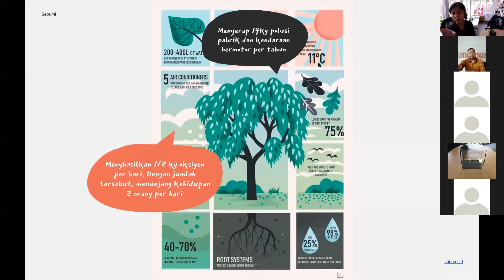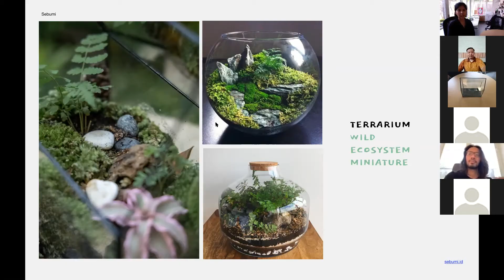Weekend Workshop Online: Terrarium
Rutinitas WFH di tengah pandemi terkadang membuat kita merasa penat. Rasanya rindu sekali beraktivitas seperti biasa untuk mengatasi kejenuhan tersebut.

Kali ini, Sebumi Weekend Workshop hadir membawakan tema seputar terrarium secara daring. Terrarium atau ekosistem mini dalam wadah kaca dapat menghubungkan kita untuk selangkah lebih dekat dengan alam sekitar tempat tinggal kita.

Menyusun dan mendekorasi terrarium merupakan aktivitas yang menyenangkan dan edukatif di tengah WFH. Hasilnya dapat membuat ruanganmu semakin indah dan meningkatkan mood-mu dalam menjalani hari-hari. Perawatannya pun sangat simple dan mudah. Menarik bukan?

Yuk buat terrariummu dengan DIY Terrarium Starter Kit!

Hanya dengan 385k, kamu sudah mendapatkan paket lengkap untuk merangkai terrariummu.

Pemesanan dapat dilakukan melalui ya!!